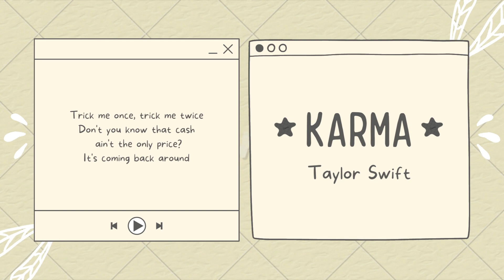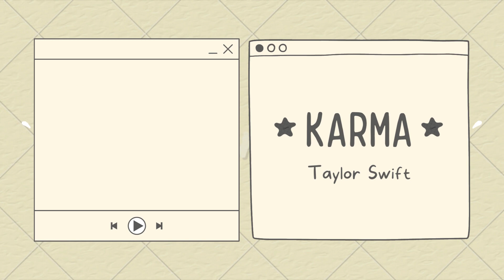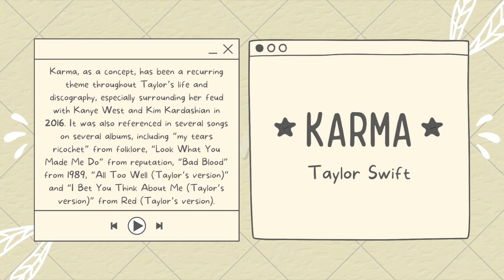Karma - Taylor Swift (Lyrics)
🎵𝚃𝚊𝚢𝚕𝚘𝚛 𝚂𝚠𝚒𝚏𝚝 - 𝙺𝚊𝚛𝚖𝚊

[𝚅𝚎𝚛𝚜𝚎 2]
𝚂𝚙𝚒𝚍𝚎𝚛𝚋𝚘𝚢, 𝚔𝚒𝚗𝚐 𝚘𝚏 𝚝𝚑𝚒𝚎𝚟𝚎𝚜

[𝙱𝚛𝚒𝚍𝚐𝚎]
𝙰𝚜𝚔 𝚖𝚎 𝚠𝚑𝚢 𝚜𝚘 𝚖𝚊𝚗𝚢 𝚏𝚊𝚍𝚎, 𝚋𝚞𝚝𝙸'𝚖 𝚜𝚝𝚒𝚕𝚕 𝚑𝚎𝚛𝚎

𝙰𝚕𝚕 𝚖𝚞𝚜𝚒𝚌, 𝚌𝚕𝚒𝚙𝚜, 𝚊𝚗𝚒𝚖𝚊𝚝𝚒𝚘𝚗𝚜, 𝚘𝚟𝚎𝚛𝚕𝚊𝚢𝚜, 𝚝𝚎𝚡𝚝𝚞𝚛𝚎𝚜, 𝚙𝚑𝚘𝚝𝚘𝚜, 𝚎𝚝𝚌. 𝚋𝚎𝚕𝚘𝚗𝚐 𝚝𝚘 𝚊𝚕𝚕 𝚛𝚎𝚜𝚙𝚎𝚌𝚝𝚒𝚟𝚎 𝚊𝚛𝚝𝚒𝚜𝚝𝚜.